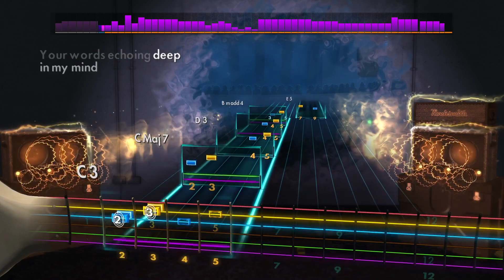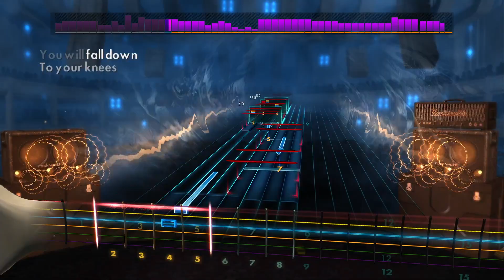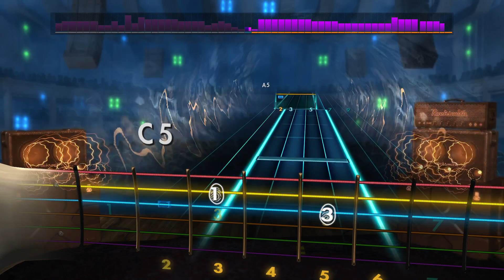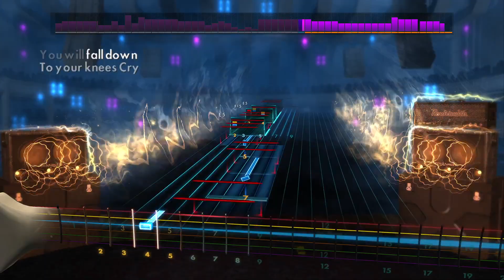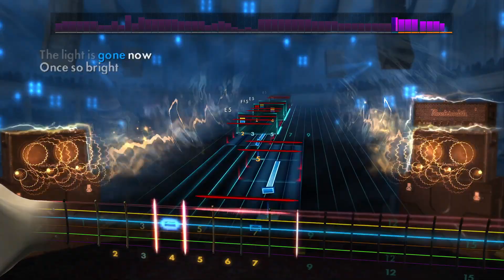Rocksmith2014 - Norther - Cry(Lead98%)